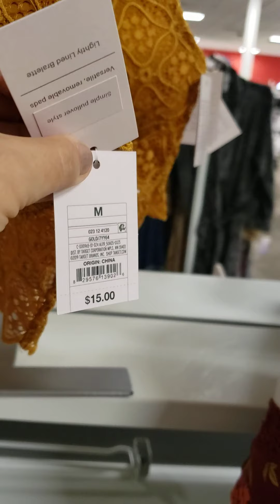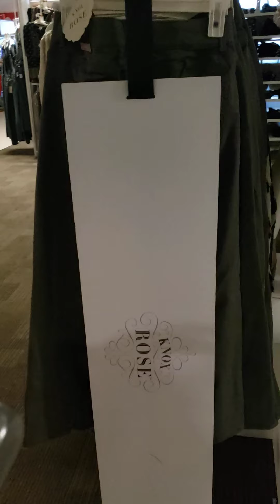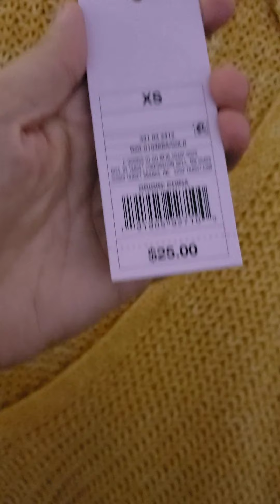Target. Shoping. New Women's Collection 2020 outfit.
shopping. Target. 2020